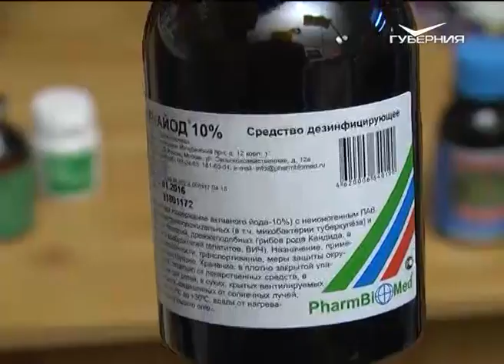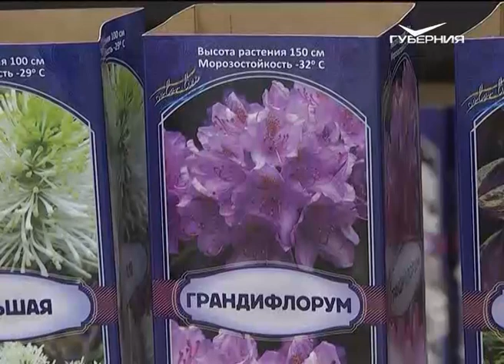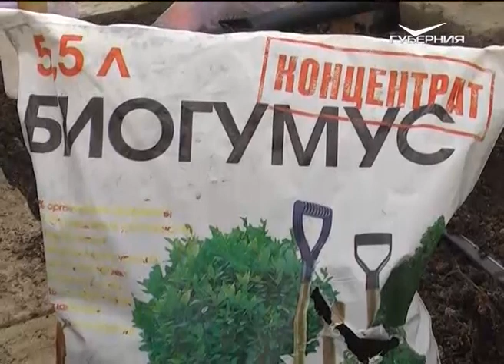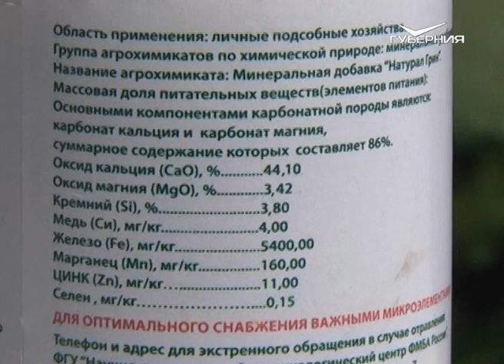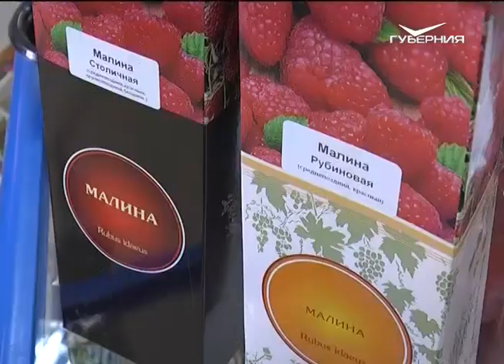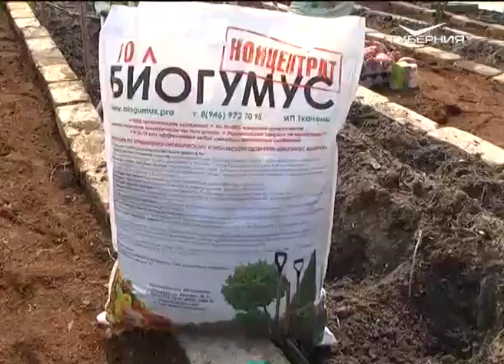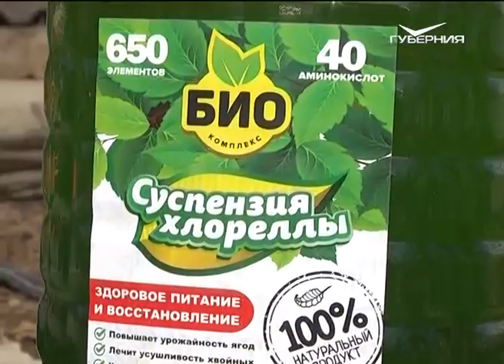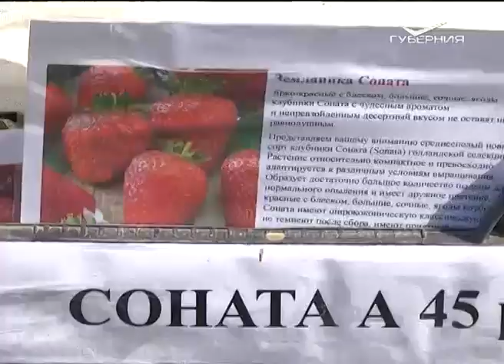Дачные советы 14.04.2016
Сегодняшний выпуск о срочных и неотложных работах, которые необходимо провести на даче: обработка деревьев и кустарников от заболеваний и паразитов. Кроме того, расскажем о нюансах высадки томатов и огурцов в отапливаемую теплицу, а также ранних сортов картофеля - на грядку.